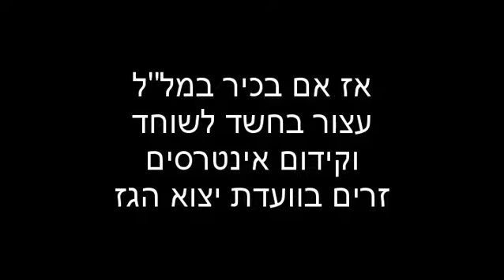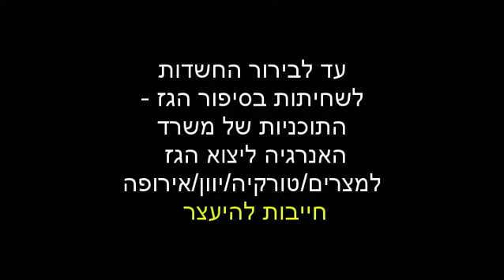המל"ל וסיפור הגז - כולל קטעים מ"מבט שני", הערוץ הראשון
השלטון אומר שהכל בסדר בסיפור הגז. אז למה נעצר בכיר במל"ל בחשד שקידם אינטרסים זרים בתחום הגז עבור שוחד?
עד כמה קשור המל"ל לסיפור הגז?
הווידאו כולל קטעים מתוך "מבט שני" על מתווה מונופול הגז:
"בכייה לדורות - מה באמת נשתנה?"
התכנית שודרה ב- 30.11.16 בערוץ הראשון בשידור הציבורי